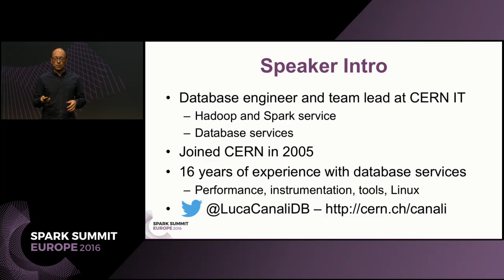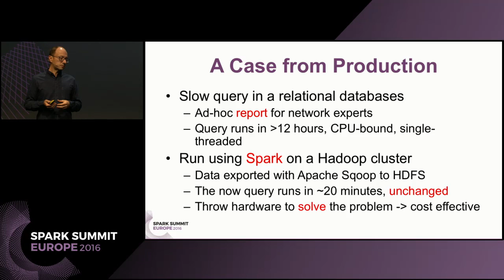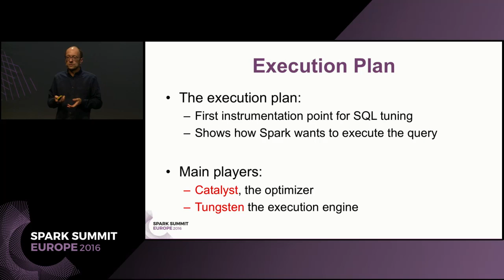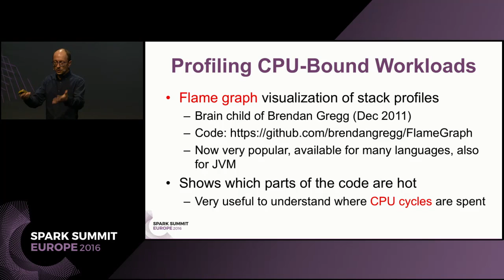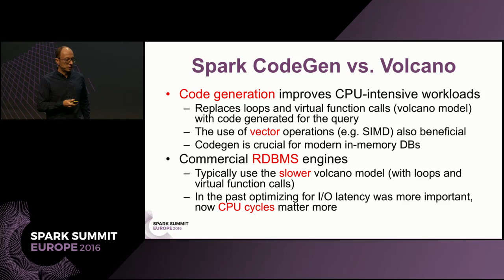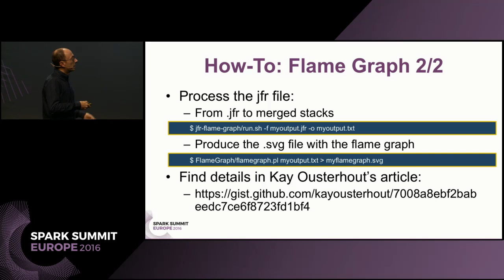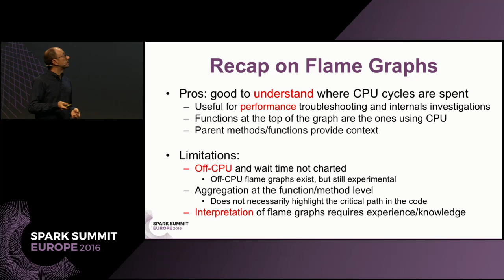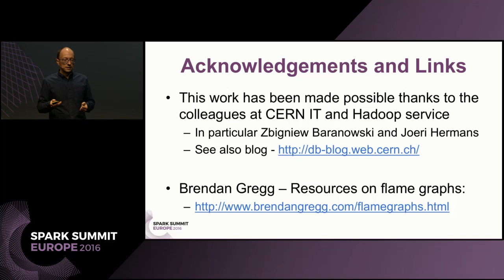Apache Spark 2 0 Performance Improvements Investigated With Flame Graphs (Luca Canali)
This talk is about Spark SQL performance investigations. Starting from a performance troubleshooting case from CERN database services, the discussion will move to highlighting important performance-oriented optimizations introduced in Apache Spark 2.0, in particular whole-stage code generation. The performance improvements in Spark 2.0 will be illustrated with diagnostic tools, including SQL execution plans, Linux perf stat and the use of flame graphs. Flame graphs for Spark will be discussed in details. Flame graphs visualization of stack profiles provide additional insights on which parts of the code are executed and where CPU cycles are consumed. This is of great help for performance troubleshooting and root cause analysis.